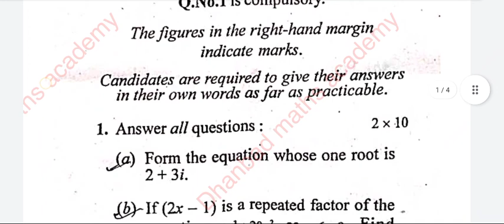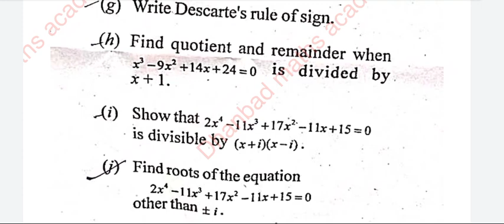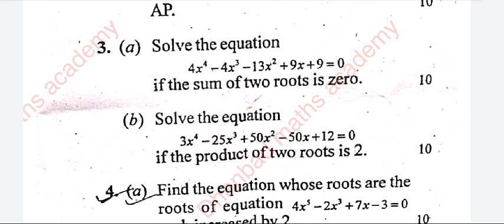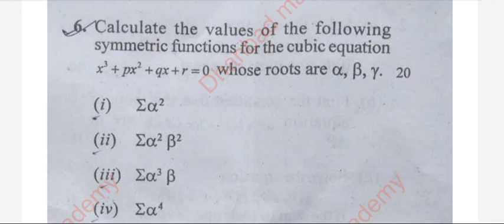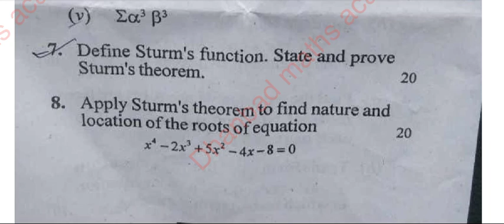DSE-3 Theory of equation, Vbu session 19-22